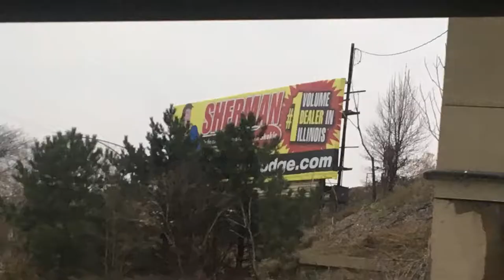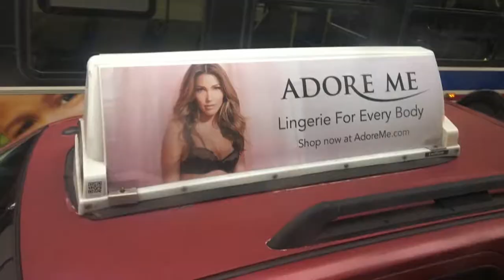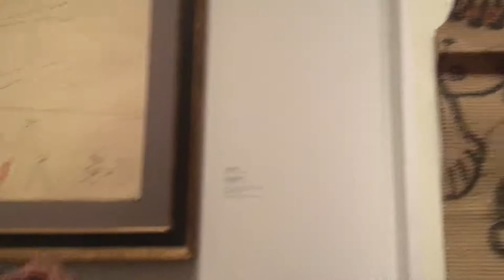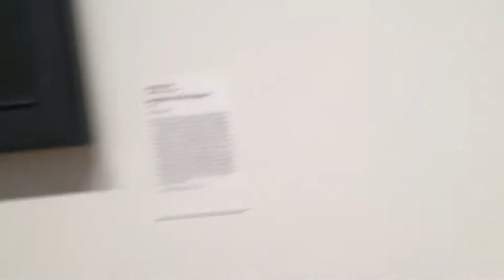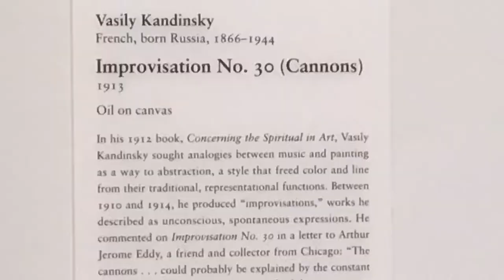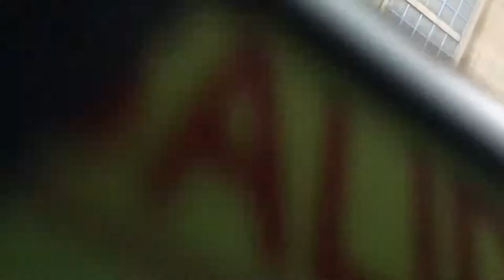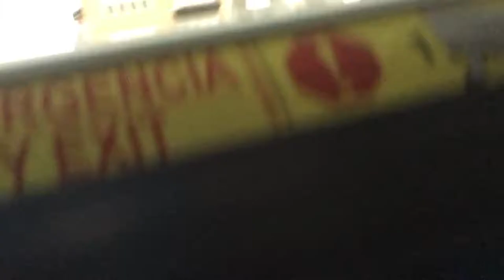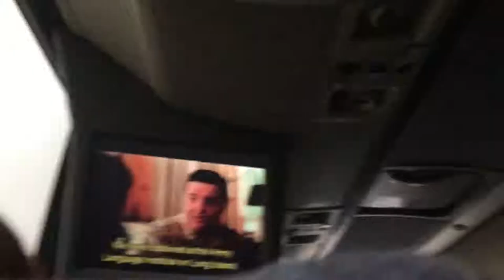Samuel Vlogs #15- Chicago Art & Zagone Studios (January 25th)